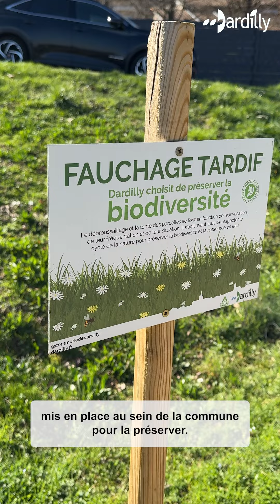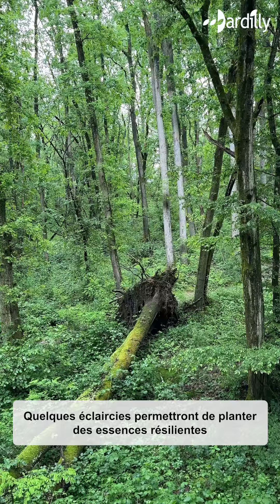LES SÉQUENCES DD - ÉPISODE 2 - JOURNEE MONDIALE DE LA BIODIVERSITE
🐞Aujourd’hui c’est la journée mondiale de la biodiversité ! Cette journée vise à sensibiliser sur la richesse des espèces végétales et animales de notre planète.

Dans ce deuxième épisode des séquences DD, découvrez les initiatives de la commune de Dardilly pour préserver la biodiversité. 🌿

Des petites actions à projets d’envergure, à Dardilly, la biodiversité on en prend soin.

Restez connectés pour les prochains épisodes des séquences DD ! 🌱🐝